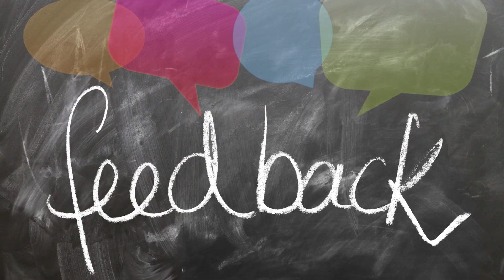Night Cream For Dry & Oily skin | Spotless, crystal clear skin | മുഖം നിറം വെക്കാന്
Hi Sweetheartssss!!! പാടുകൾ പോകാനും നിറം കിട്ടാനും Ee Fairness Night Cream Skin Whitening Night Cream For Dry & Oily skin Use chaythu nokkuu.. malayalam beauty tips

Stay Happy
Take Care

Music Credits..
Youtube Library

Green screen Effects Credits..
- GreenScreen Nation
link to the channel